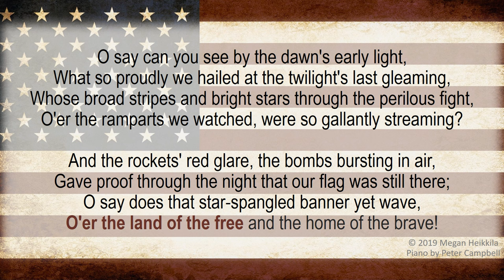Star Spangled Banner Karaoke with Piano by Peter Campbell Lower Key G-flat - Great for Elementary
Use this video for rehearsing and performing the "Star-Spangled Banner" in a more comfortable range. Thanks to my dear friend Peter Campbell for recording it in G-flat for me!